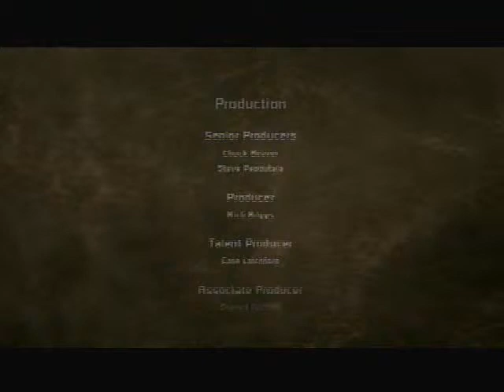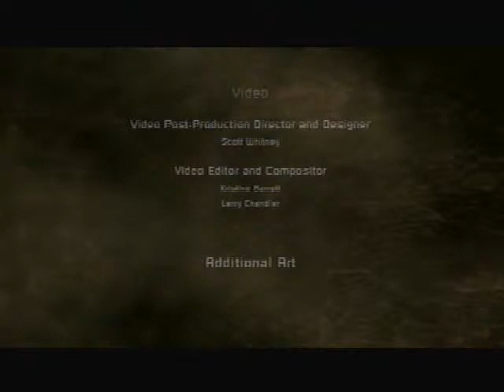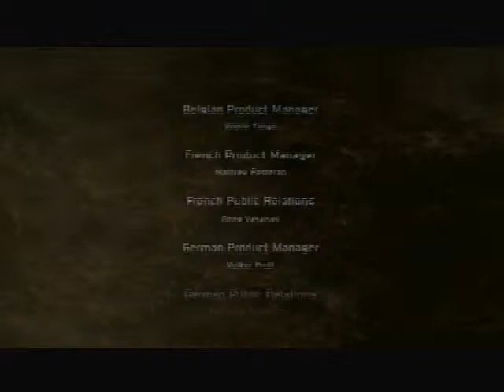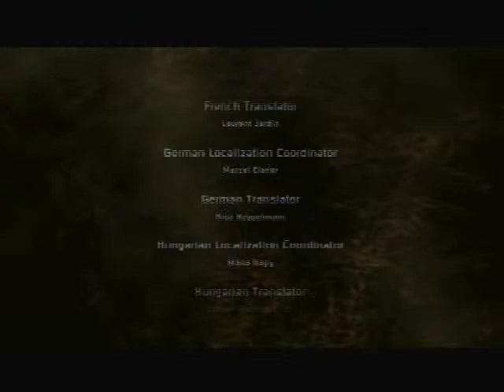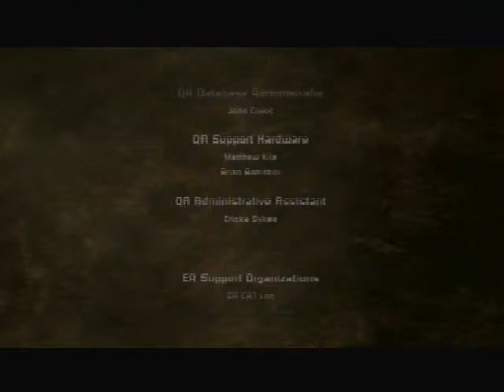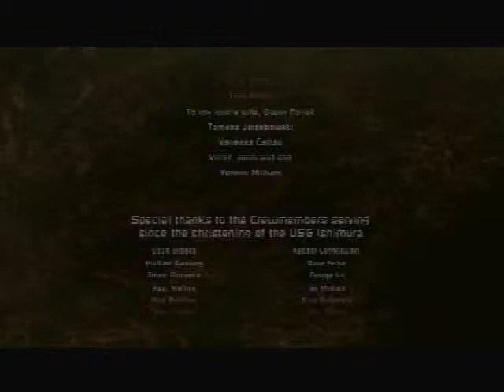Dead Space Part 69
Dead Space played by Ragnell of the Hyperbolic Bubble